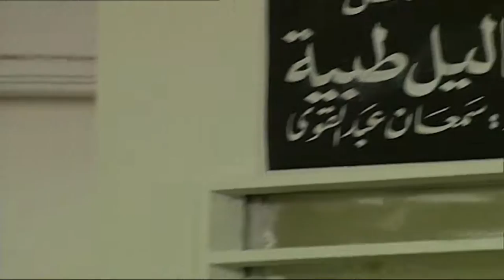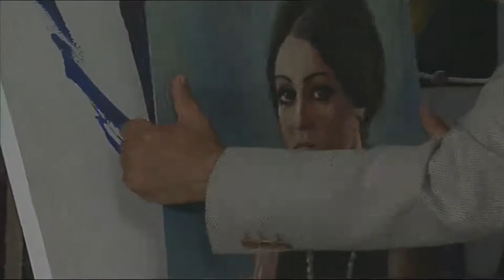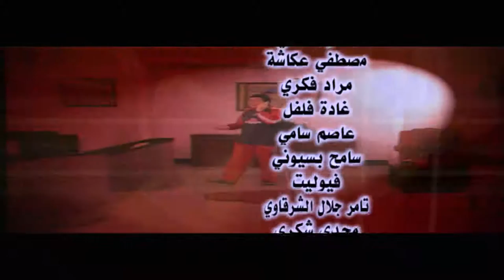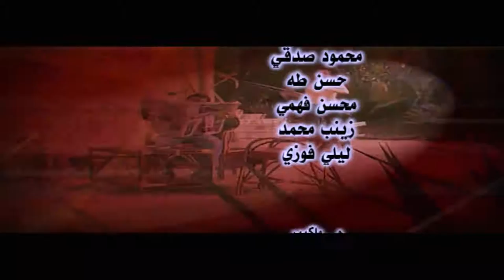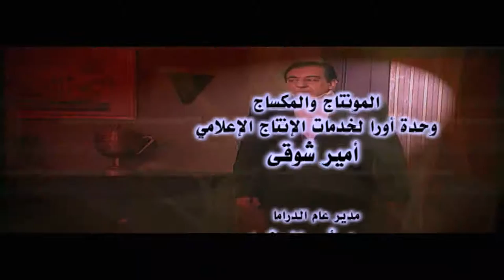مسلسل حياتي أنت - الحلقة السابعة عشر | Haiaty Enta - Episode 17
قصة النساء في مجتمع رجولي زائف وضائع وقصة الحب والخيانات الزوجية وما يرافقها من يأس وعنف وأحزان تدور الأحداث حول شهيرة المرأة المحترمة الجميلة الذكية حين تلتقي بصلاح أشهر مقدمي البرامج التلفزيونية وتحبة تلك هي القصة الحب التي تواجه متغيرات الاحداث
طاقم العمل: أحمد آدم  دلال عبدالعزيز  أحمد راتب روجينا  عماد رشاد  محمود الجندي
ﺗﺄﻟﻴﻒ: حسن شاه - سيناريو وحوار :  بسيوني عثمان
ﺇﺧﺮاﺝ: يوسف كمال رزق